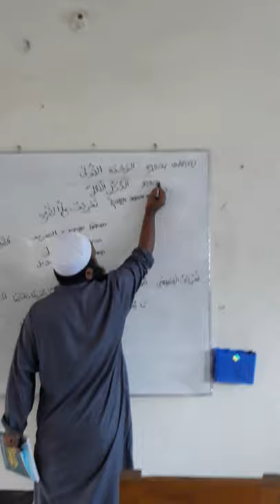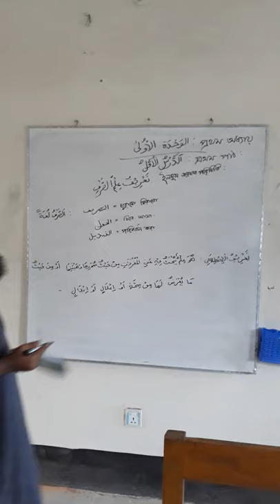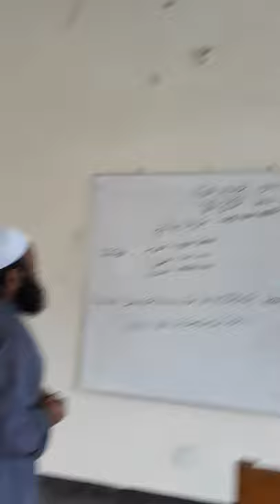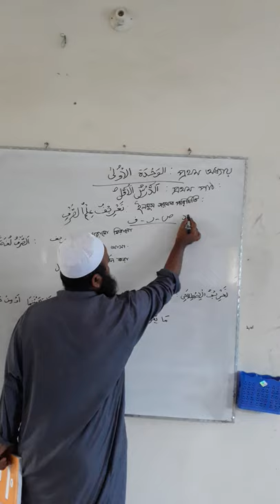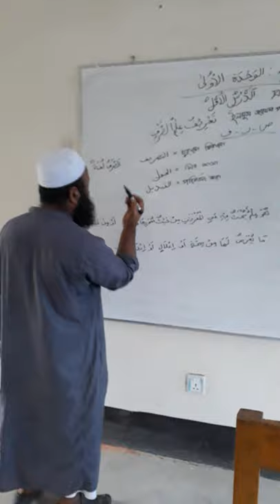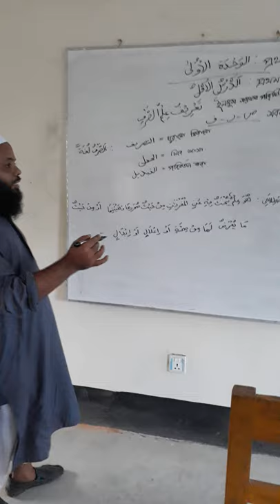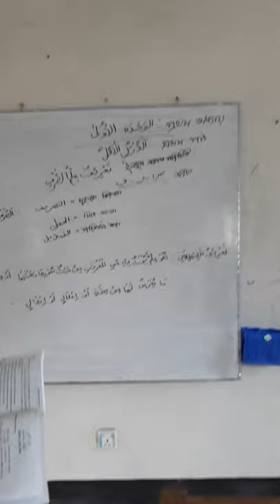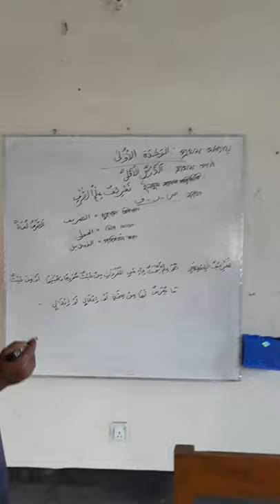20 October 2020